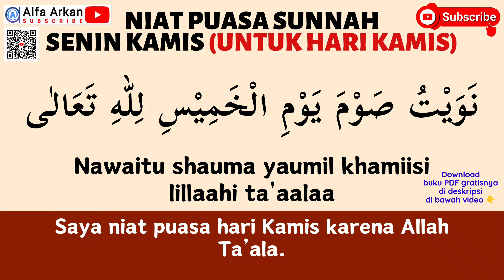NIAT PUASA SUNNAH SENIN KAMIS - NIAT PUASA HARI KAMIS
Judul Video: NIAT PUASA SUNNAH SENIN KAMIS - NIAT PUASA HARI KAMIS
BAGAIMANA HUKUM GABUNG NIAT PUASA GANTI QODHO DENGAN PUASA 6 HARI BULAN SYAWWAL SUNNAH SYAWAL MENURUT IMAM AR-RAMLI DALAM KITAB NIHAYATUL MUHTAJ ILA SYARHIL MINHAJ?

🤚 Bantu donasi (infaq jariyah) untuk perkembangan chanel alfa arkan agar semakin banyak lagi buku PDF zikir & doa yang dapat dimanfaatkan umat di seluruh dunia, Jazakumullahu khairan 🤲🏻 amin..
Infaq melalui rekening BSI:
an. Zainal Muttaqin

NIAT PUASA GANTI / NIAT PUASA QADHA'
 نَوَيْتُ صَوْمَ غَدٍ عَنْ قَضَآءِ فَرْضِ شَهْرِ رَمَضَانَ لِلّٰهِ تَعَالٰى
Nawaitu shauma ghadin ‘angqadhaa i fardhi syahri Ramadhaana lillaahi ta‘aalaa.
Saya niat puasa besok untuk mengganti puasa wajib bulan Ramadhan karena Allah Ta'ala

NIAT PUASA 6 HARI BULAN SYAWWAL
نَـوَيْتُ صَوْمَ غَدٍ عَنْ أَدَآءِ سُنَّـةِ سِتَّـةٍ مِنْ شَـوَّالٍ لِلّٰهِ تَـعَالٰى
nawaitu shauma ghadin 'an adaa i sunnati sittatimminsyawwaalil lillaahi ta'aalaa
Yang artinya adalah: Saya niat puasa besok dari pelaksanaan puasa sunnah 6 hari bulan Syawwal karena Allah Ta'ala.

NIAT PUASA SUNNAH SENIN KAMIS
(UNTUK HARI SENIN)

نَوَيْتُ صَوْمَ يَوْمِ الْإثْنَيْنِ لِلّٰهِ تَعَالٰى
Nawaitu shauma yaumil itsnaini lillaahi ta'aalaa
Saya niat puasa hari Senin karena Allah Ta’ala.

(UNTUK HARI KAMIS)
نَوَيْتُ صَوْمَ يَوْمِ الْخَمِيْسِ لِلّٰهِ تَعَالٰى
Nawaitu shauma yaumil khamiisi lillaahi ta'aalaa
Saya niat puasa hari Kamis karena Allah Ta’ala.

NIAT PUASA AYYAMUL BIDH
(tiap bulan tanggal 13, 14 & 15)
نَوَيْتُ صَوْمَ أَيَّامِ الْبِيْضِ لِلّٰهِ تَعَالٰى
Nawaitu shauma ayyaamilbiidhi lillaahi ta'aalaa
Saya niat puasa ayyamul bidh karena Allah Ta’ala.

NIAT PUASA NAZAR (PUASA WAJIB)
نَوَيْتُ صَوْمَ النَّذْرِ لِلّٰهِ تَعَالٰى
Nawaitu shaumannadzri lillaahi ta'aalaa
Saya niat puasa nazar karena Allah Ta’ala.

Niat Puasa Syawal Sekaligus Bayar Utang Puasa, Pahami Waktu Pelaksanaannya
Bagaimana Hukum Qadha Puasa Ramadan Bareng Puasa Sunnah Syawal
Bolehkah Menggabungkan Puasa Syawal dengan Puasa Qadha Bulan Ramadhan?
Bolehkah Niat Puasa Qadha Digabung Puasa Syawal?
Hukum Puasa Syawal Digabung Qadha Ramadan, Sah atau Tidak?
Menggabungkan Puasa Qadha dan Puasa Syawal Tetap Sah?
Bolehkah Menggabungkan Niat Puasa Syawal Sekaligus Bayar Utang Ramadan?
Bagaimana cara gabung niat puasa?
Lafal niat puasa ganti puasa qodho digabung dengan puasa sunnah syawal teks arab latin dan artinya